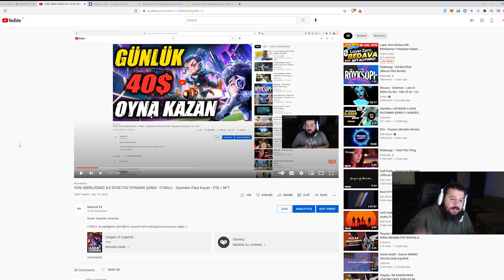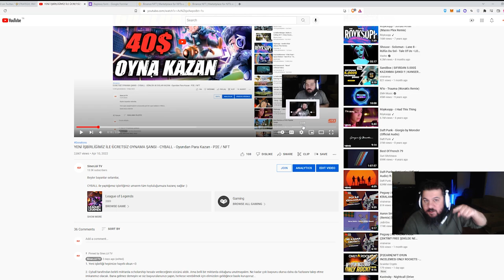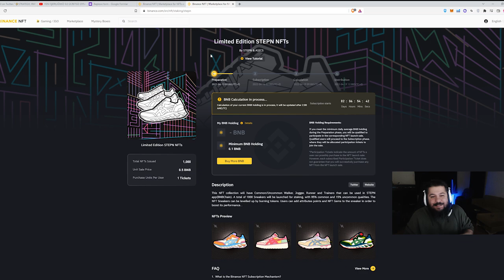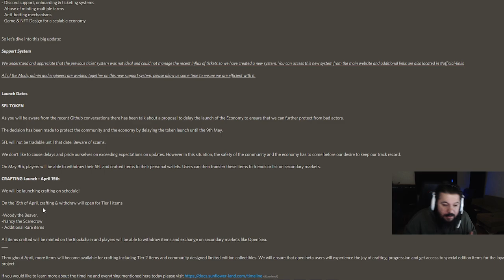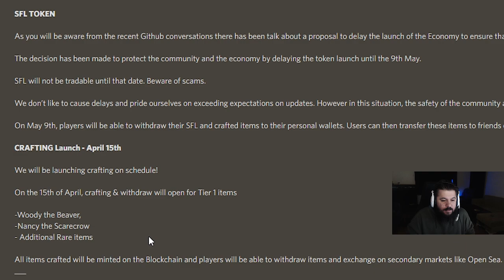KAÇIRMA! Bu Hafta Takip Edeceğim 2 Proje ve 2 Önemli Güncelleme - TAKİP - Oyundan Para Kazan - P2E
2. Binance Easter Egg Satışı

3. Binance StepN Satışı

4. Sunflower Çok Önemli

00:00 - 01:45 Cyball
01:46 - 02:15 Binance Easter Egg Satışı
02:16 - 03:06 Binance Stepn Satışı
03:17 - 04:18 Sunflower Land
04:19 - 05:04 Bonus

BNB/BSC: 0xdDCbdc24D1D1ddb22EA50a0EB6B0Af55f73117B9
ETH/ERC20: 0xdDCbdc24D1D1ddb22EA50a0EB6B0Af55f73117B9
WAX: 3.hqy.wam

2. Eğer videomu da beğendiyseniz veya verdiğim bilgiler bir şekilde işinize yaradıysa videomu beğenerek kanalımın büyümesine yardımcı olabilirsin ve hemen hemen her gün ürettiğim içeriklerin devam etmesini için abone olarak bildirimleri açabilirsiniz.